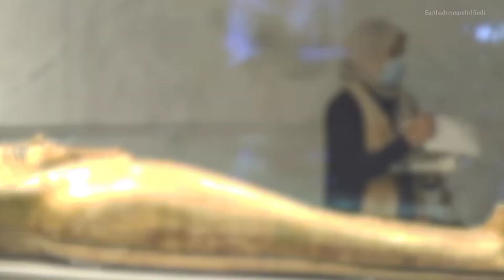4500 Years Old Secret Chamber | Ya Kya Mil Gya Khufia Chamber Mai | The Great Pyramid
4500 Years Old Secret Chamber | Ya Kya Mil Gya Khufia Chamber Mai | The Great Pyramid of Giza                                                                                                         .                                                                                                                                                 * The great pyramid of giza
                                                                                                        *Facts thats matter with abhishek sharma